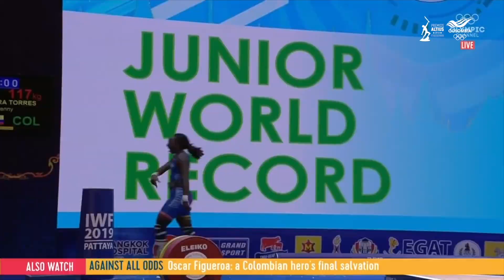HazañasOlímpicas Capítulo VII - Levantamiento de pesas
HazañasOlímpicas - 🏋️Los pesistas colombianos brillaron en la temporada 2019, en el Campeonato Mundial de Pesas en Pattaya (Tailandia), en los Juegos Panamericanos Lima2019 y en el Grand Prix de Pesas en Lima, Perú. 🇵🇪